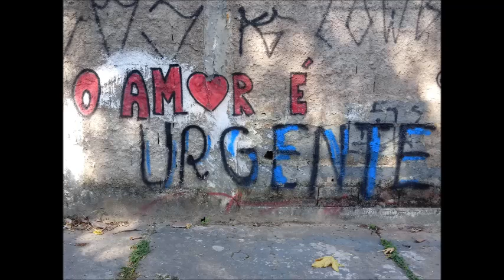Corro Demais 🎶Adriana Calcanhoto